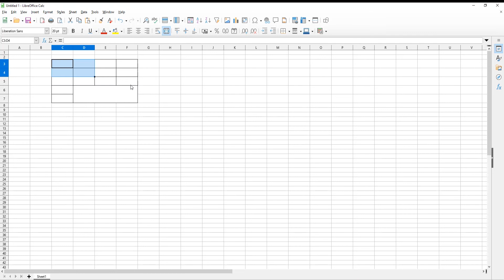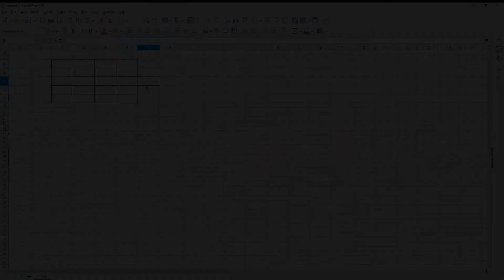How to Merge and Split Cells in LibreOffice Calc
Hey! Welcome to HOWZA channel! In today's tutorial, you will learn how to merge and split cells in LibreOffice Calc.
Go to Libre Office file that you need.
We will format the cells for better view. Select the cells that you need. Go to the top toolbar and change the font size to make cells bigger or smaller. Click on the borders and choose All borders from the list.
Select the cells that you want to merge. Click on Format at the top toolbar. Choose Merge cells from the list. The cells are merged. It is that easy. Select the cells that you want to merge. Click on Format at the top toolbar. Choose Merge cells from the list.
You can also split cells. Select the cells that you want to split. Click on Format at the top toolbar. Choose Merge cells from the list. Click on Split cells. The cells are split.
One more time.Select the cells that you want to split. Click on Format at the top toolbar. Choose Merge cells from the list. Click on Split cells.